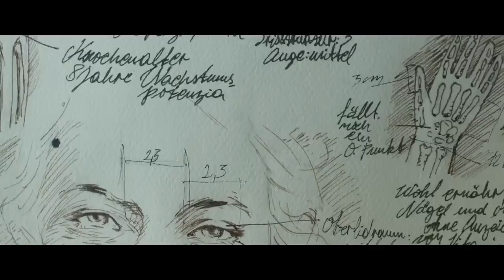ANIOŁ ŚMIERCI zwiastun PL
Mroczny, oparty na faktach, thriller opowiadający o argentyńskim epizodzie, poszukiwanego od 1945 roku przez wywiady na całym świecie, nigdy nie złapanego, uznawanego za jednego z największych zbrodniarzy wojennych - Josefa Mengele - "lekarza" zwanego przez więźniów Auschwitz Aniołem Śmierci.

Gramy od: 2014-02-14